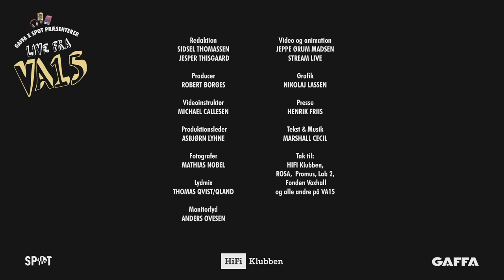Live fra VA15 Marshall Cecil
Live fra VA15 / Gaffa & SPOT Festival
Redaktion
SIDSEL THOMASSEN  JESPER THISGAARD

Producer
ROBERT BORGES

Videoinstruktør
MICHAEL CALLESEN

Produktionsleder
ASBJØRN LYHNE

Fotografer
MATHIAS NOBEL

Lydmix
THOMAS QVIST/QLAND

Monitorlyd
ANDERS OVESEN

Video og animation
JEPPE ØRUM MADSEN

Grafik
NIKOLAJ LASSEN

Presse
HENRIK FRIIS

Tekst & Musik
Marshall Cecil

Tak til:
ROSA,  Fonden Voxhall, Promus og alle andre på VA 15